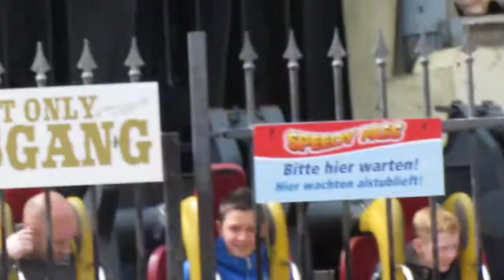Movie Park the High Fall Rico